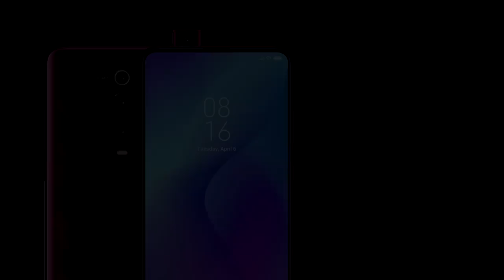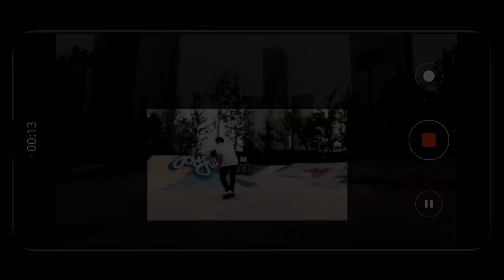Redmi K20 Pro - Specs | Price in India | Launch Date | Oneplus 7 Pro Killer?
Redmi K20 Pro (or Mi 9t) is the most popular budget flagship phone of 2019. In this video, we provide all the information about its specs, camera, launch date and price in India. Also, we find out what makes Redmi K20 Pro a Oneplus 7 PRO killer.

Redmi K20 Pro is a budget flagship smartphone that comes with a 6.4 inch "Notchless" Samsung Amoled Display, Snapdragon 855 processor, 20MP popup selfie camera, 7th Gen Indisplay Finger Print Scanner, Triple Camera with wide angle and zoom lens, USB TYPE C port, 4000mah battery. And with Game Turbo 2.0 and Liquid cooling technology, it is the best phone to play PUBG.

The 48MP back camera of the Redmi K20 Pro comes with the same triple camera setup as the MI 9. However, in this phone you do get a headphone jack. However, for the first time in a Redmi phone, you don't get any micro sd card slot. The price of the 6GB Ram and 64 GB Internal Storage variant of the Redmi K20 Pro is expected to be around Rs.25000. However, i would advice you to go for the 128GB storage variant.

Now, Redmi K20 Pro is a fantastic phone that does come with some really cool features and poses a serious threat to not just Oneplus 7 PRO but even the regular Oneplus 7. And, rightfully this flagship phone from Redmi is a Oneplus killer for me.

What do you guys think about the Redmi K20 Pro (Mi 9T)? Do you think that it is the best budget flagship of 2019? Or do you still think that Oneplus 7 and 7 PRO still provide way better value for money? Do let us know in the commets box below :)